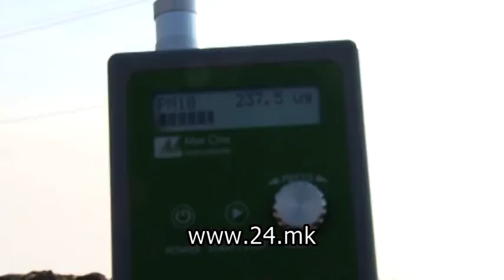Дел од мерните станици не работат, мерење на ТВ 24 кај Вардариште покажува огромна загаденост